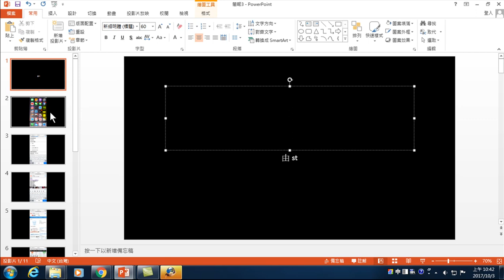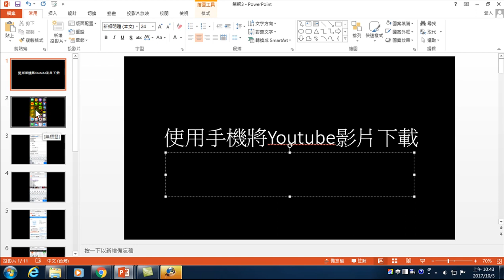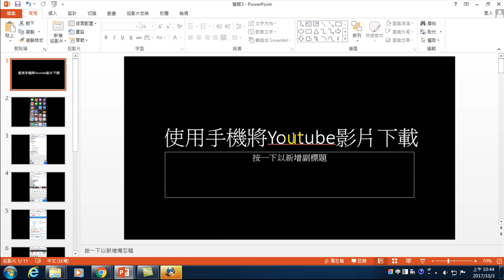09.公務Youtube影片製作-03.標題投影片名稱需使用關鍵字